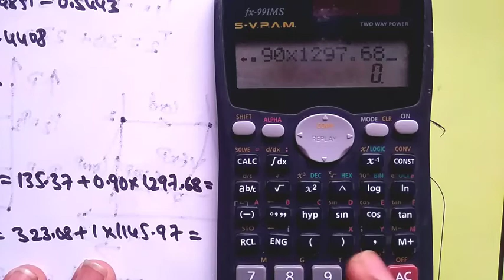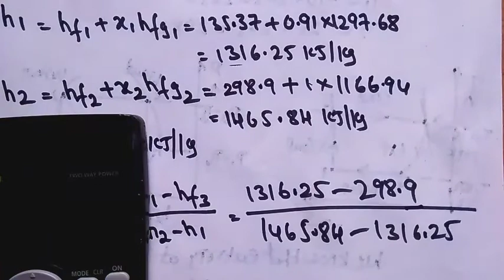Unit#2 Refrigeration cycles#Numericals on VCC (dry at the end of compression)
From this we can understand the how to solve the numericals bon VCC